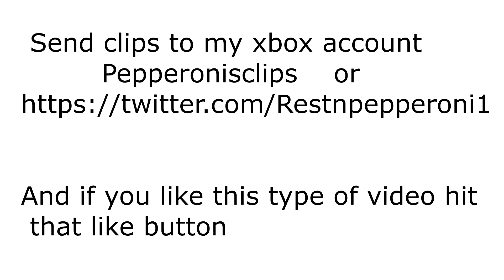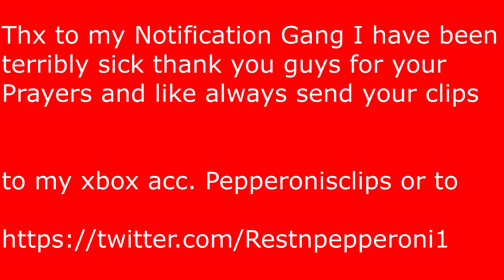Top 5 Plays of the Week Episode 3 May 11th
Top 5 plays of the week. Top five plays of the week.